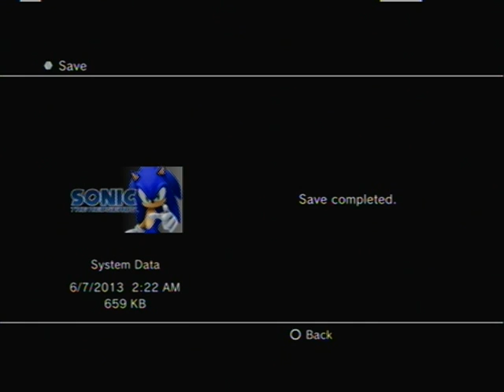Let's All Play Sonic '06 Part 10: Basic Training